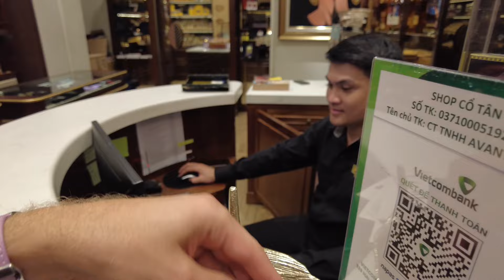Vietnam boasts the finest selection of Cuban Cigars 🇨🇺🇻🇳 (Habanos)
For more than 70 years, Cuba and Vietnam are somehow Brother-Countries. That is also reflected in the many official Habanos Stores which you can find in Hanoi and Ho-Chi-Minh-City. There you can find a rare and fine selection of Cuban Cigars (Habanos) outside of Cuba.